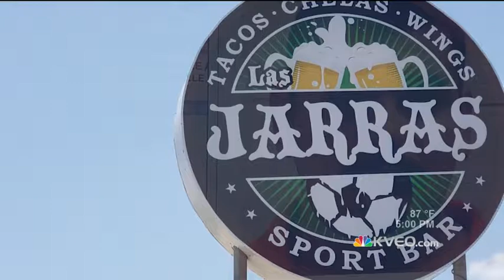Bar Fight Leads To Murder Trial